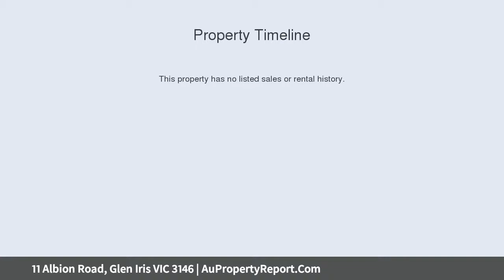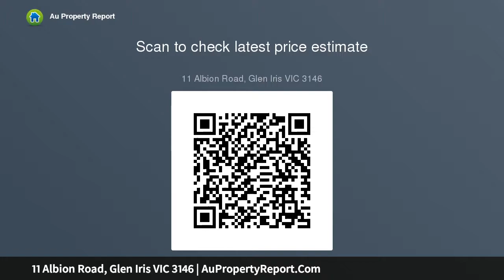11 Albion Road, Glen Iris VIC 3146 | AuPropertyReport.Com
11 Albion Road, Glen Iris VIC 3146
Property Type: house
Bedrooms: 4
Bathrooms: 4
Car Space: 2
California Dreaming! Exciting Opportunity!